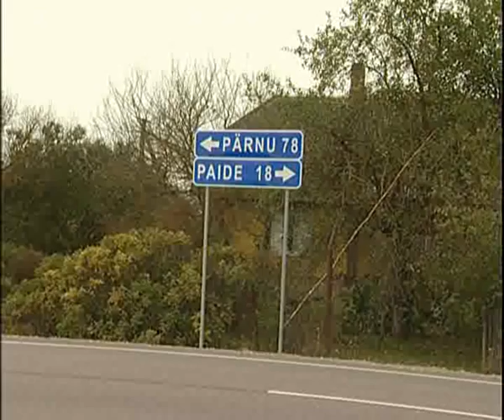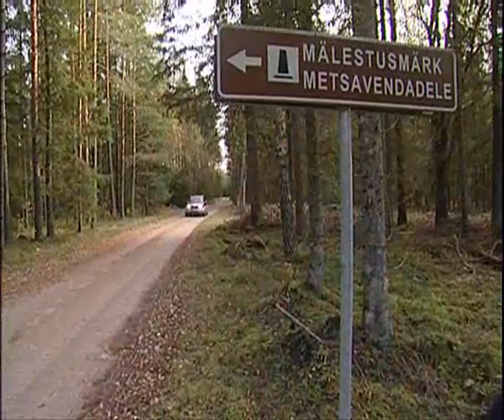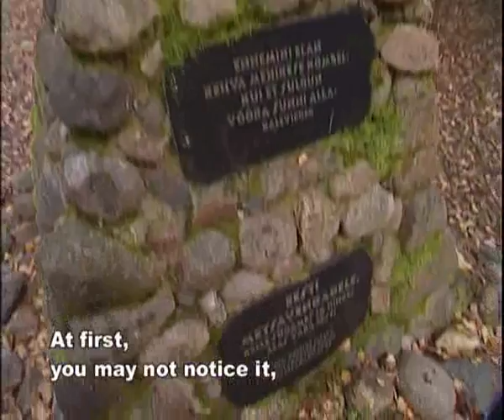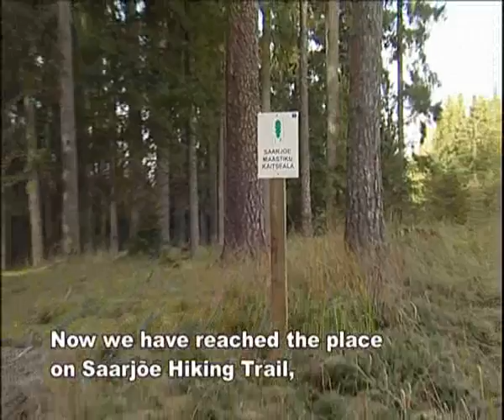Türile matkama / Hiking in Türi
Tere tulemast Türile!

Welcome to Türi!